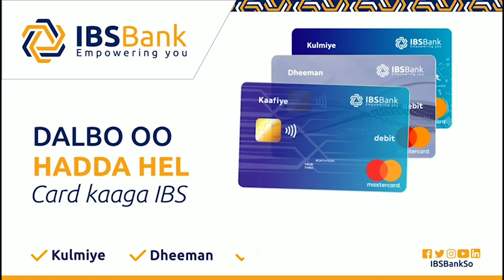Taliska Ciidamada Booliska oo soo Bandhigay Nin Dil-wadareed ka geystay Deegaanka Garisbaaleey